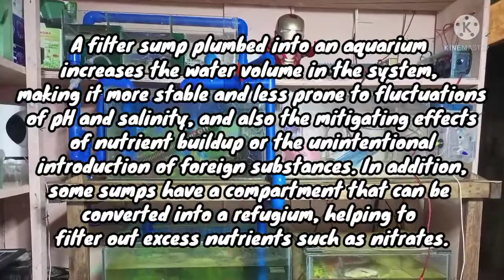DIY Aquarium Sump Filtration System.